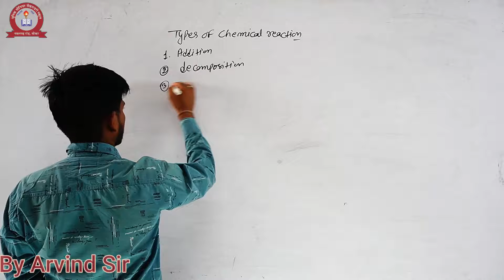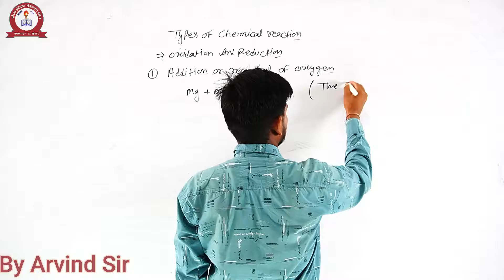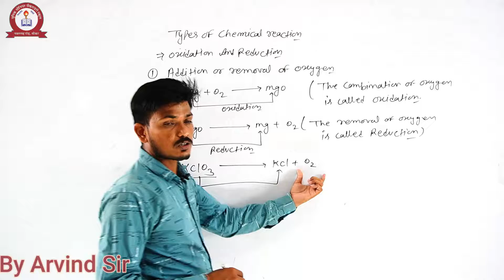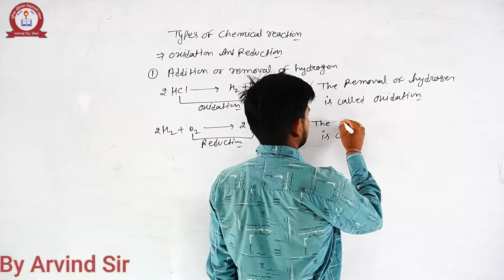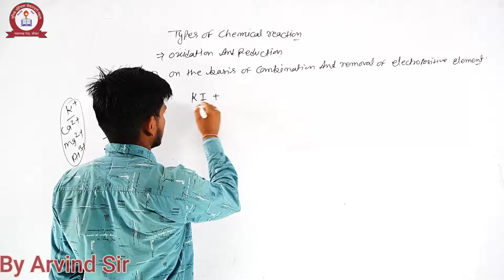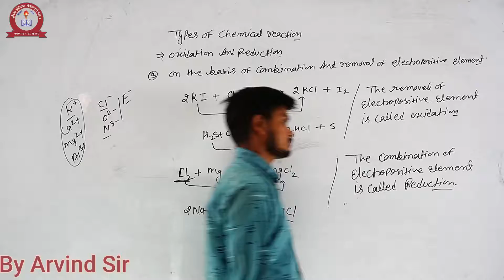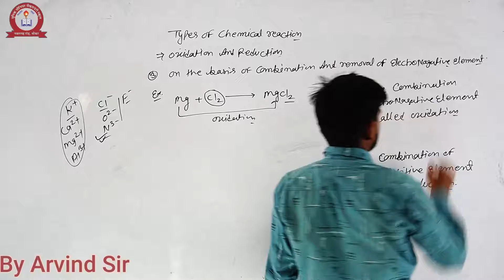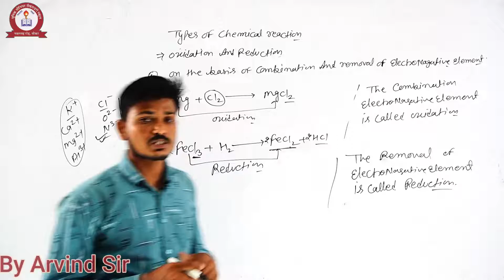SCIENCE- CH.6- OXIDATION AND REDUCTION REACTION, PART- 1 FOR CLASS- 10th BY ARVIND SIR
UNIQUE SCHOOL
ONLINE CLASS